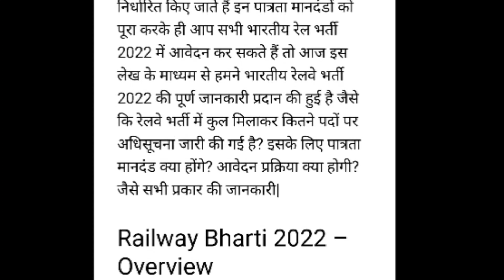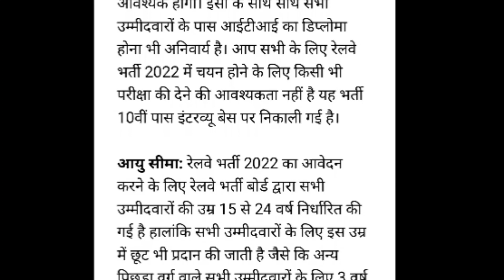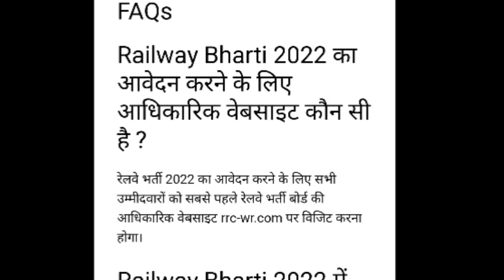रेलवे सीधी भर्ती 2022 || railway vacancy 2022 | railway news vacancy 2022 || railway bharti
railway bharti
railway app
railway ka form kaise bhare
railway recruitment 2022
railway gamestar
railway life
railway station

notification in march 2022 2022 में आने वाले सरकारी नौकरी ।

latest jobs notification 2022latest j live
latest job vacancy 2022latest jobs 2022 latest jabardasth episode
army updates.
army update 2022
army update
army update today
army upcoming vacancy 2022
army update 2022 telugu
army up date 2022 tamil
army up
army up 85
army bharti 2022
army bharti
army bharti 2022 new update
army bharti news today
army bharti new update
army bharti running
army bharti status
army bharti kab hoge
army bharti video
army bharti notification 2022
job sarkari song
jobin nodiyal new song
job vacancy 2022
jobi jitne pal jiyu full song
job
job application class 12
job sarkari
jobhi jithane pal jiyu
joban dhandra all song
jobin national song